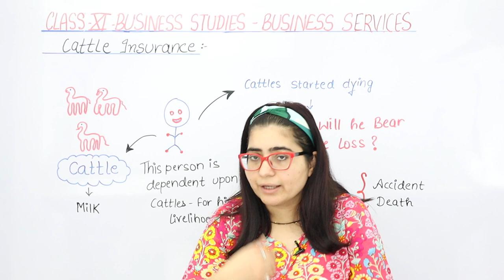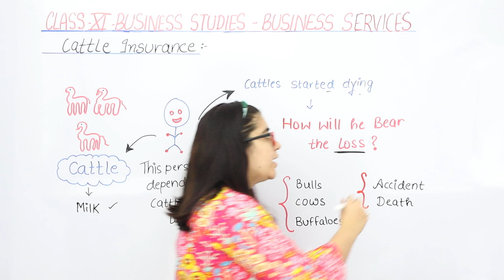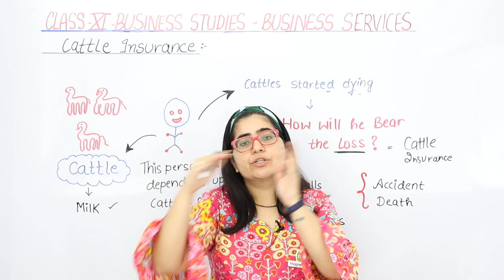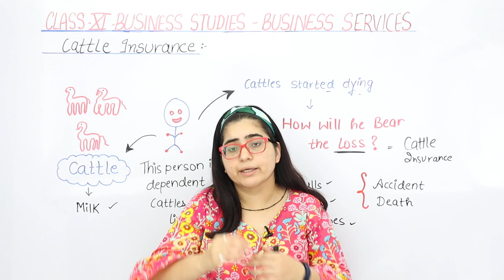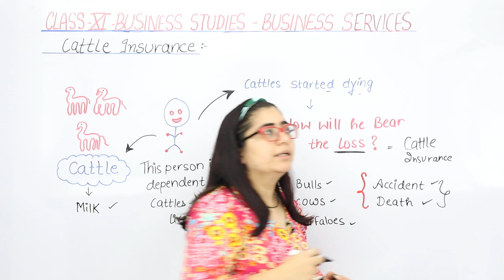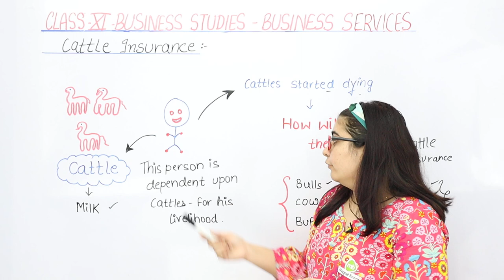Cattle Insurance - Business Services | Class 11 Business Studies Chapter 4 | 2023-24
✔️ Class: 11th
✔️ Subject: Business Studies
✔️ Chapter: Business Services (Chapter 4)
✔️ Topic Name:  Health Insurance
✔️ Topics to be Covered (By Payal Mam): Health Insurance topic from the chapter Business Services have been discussed in this video.

class 11 business studies chapter 4 business services notes
class 11 business studies chapter 4 pdf
business services class 11 pdf
business services class 11 pdf notes
business services class 11 notes
business studies class 11 chapter 4 notes pdf
business services class 11 project pdf
business studies class 11 chapter 4 question answers